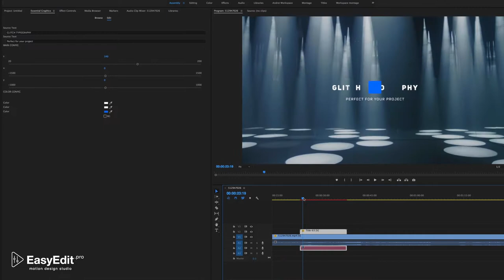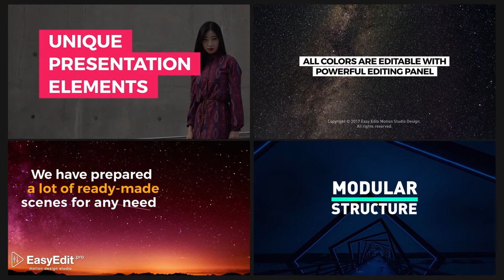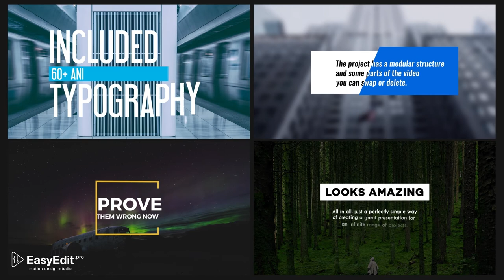Essential Typography Library 200+ v4 | After Effects and Premiere pro Template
Get the Title you’ve been dreaming about, because we have them all now!
Essential Typography Library is a universal typography pack with over 200 animated shots.
MEET THE 4TH UPDATE OF OUR BESTSELLER!

FEATURES:
- 350+ elements and Sound FX
- Tutorials Included
- Fast Rendering & Alpha IN/OUT
- Demo Version
- Also Available for Pr and FCPX

Make your content stand out with this typography template: more exclusive scenes, trendy compositions and possibilities. 🐱‍🏍
The template is perfect for video advertising, YouTube channel design, Instagram, Facebook, and other social networks; you can also use it in your movies, TV shows, presentations, personal videos, etc.

Each composition is smart and includes the ability to auto-size and control the duration of your shot. Not a thing to forget - all future updates are free!

P.S. It's updated to 6-th version with 350+ scenes🤩